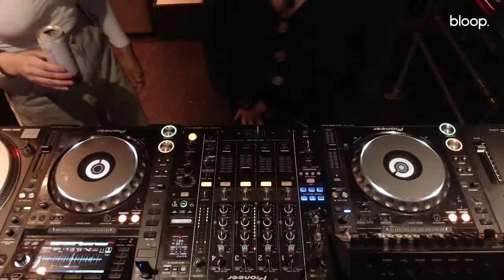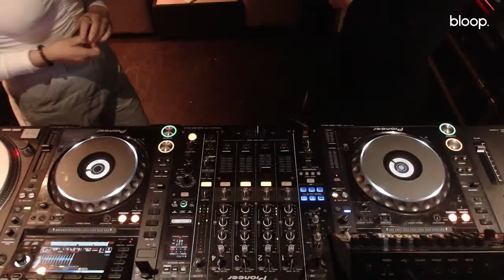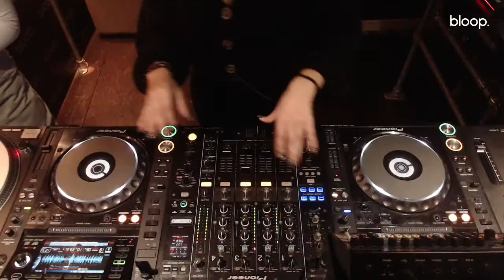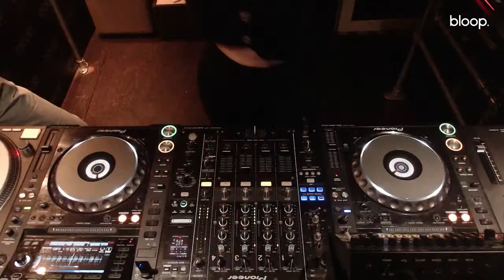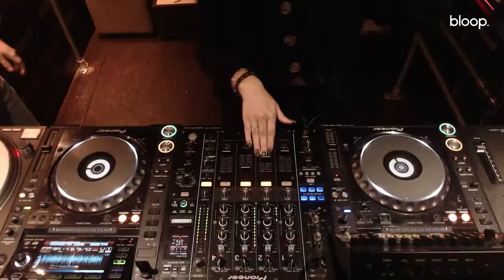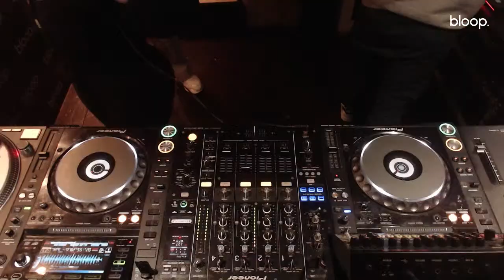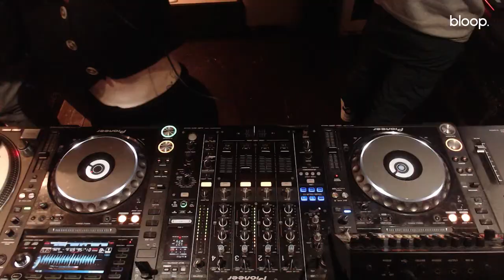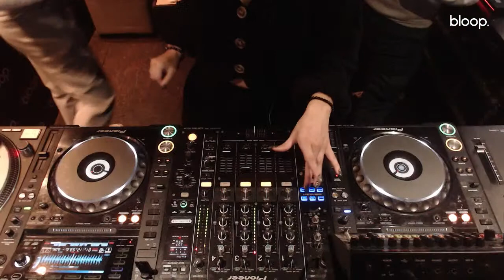Calidad w/ Karen Lopez - 26.02.21